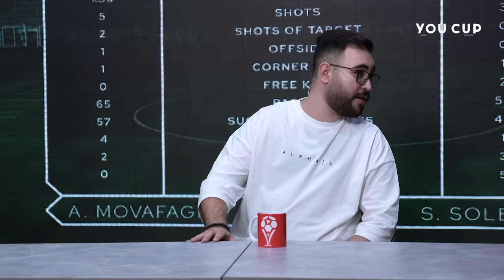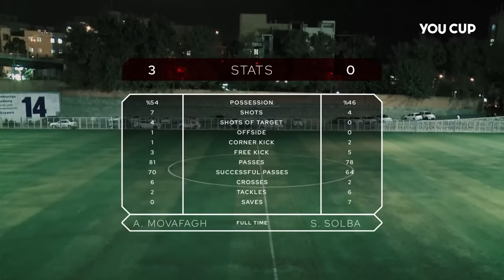سهیل سلبا در برابر امیر موفق - یوکاپ قسمت اول🏆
در این قسمت سهیل سلبا به میزبانی امیر موفق میرود تا ببینیم چه کسی برنده این قسمت میشود
در این قسمت شایان جی پی به عنوان کارشناس داوری در کنار ماست
و با علی زلزله تماس تصویری خواهیم داشت

با تشکر از همه کسایی که با ما توی این پروژه همکاری داشتن:
سهیل و کینگ سلبا
سم سنو
بنیامین
سام صابری
علی زلزله
تئوس
احمدرکسا
رضا آینه
شایان جی پی
آرمان د فیریک
عمو تئوری
ممد رضا 17
امیر موفق
ام اچ اس
علی ایکس شات
فربد فودیکو
سالار
حسین توکلی
توتوتاینی
فلیم حسین
حسن پاجانی
علی گریزی
عرفان تاکسیک
ممیزاد
امیرزوارد
لیورو
سینا اسپ